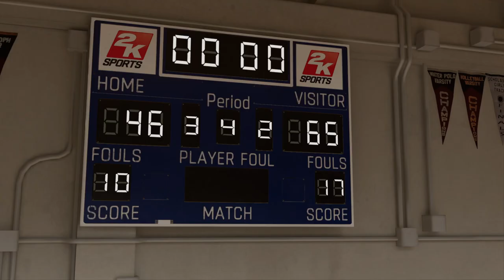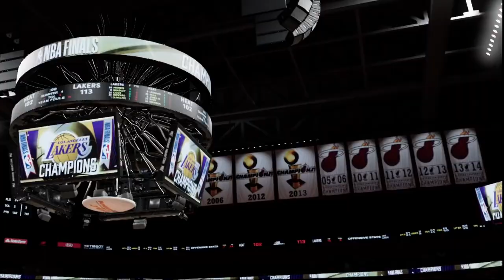NBA 2K21 NEXT GEN MyCareer FULL Story Mode (All Cutscenes Movie 1080p HD)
Best NBA 2k mycareer story mode so far on next gen for xbox and PS5